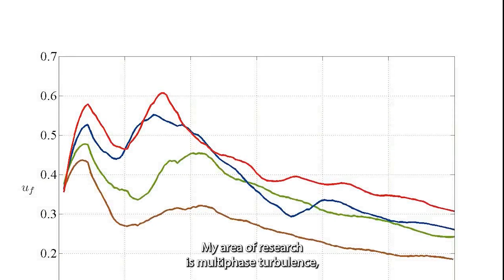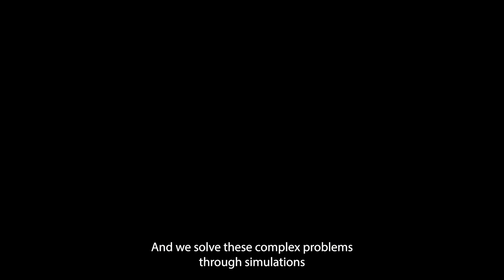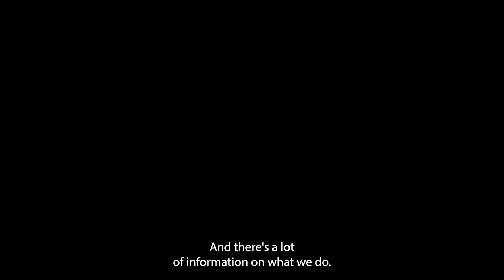Multiphase Turbulence - S. Balachandar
Dr. Balachandar provides an overview of his research in multiphase turbulence.